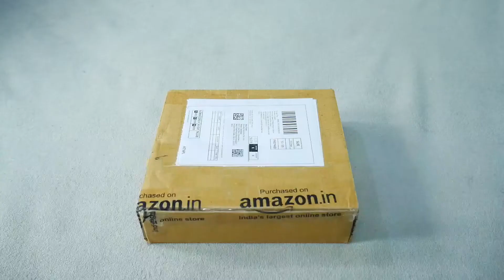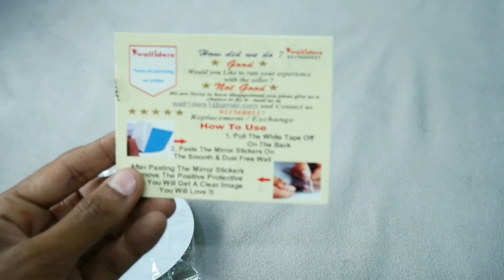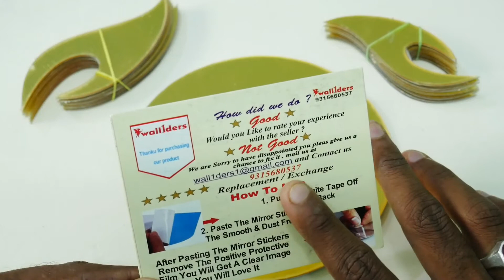3d acrylic mirror wall stickers in Telugu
@muralipatteti telugu tech#wall_sticker

Title
3d acrylic mirror wall stickers in telugu

Lighting :-

Camera :-

25mm Lens

Mics :-

Other Products:-

3d acrylic mirror wall stickers

Callme4 : - muralipattetitelugutech@cm4